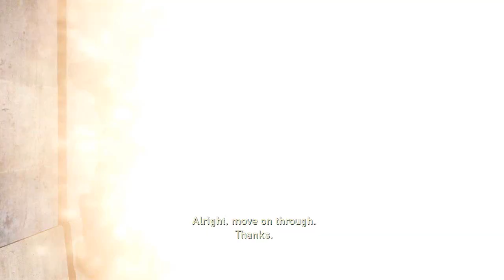The Last of Us - Part 2 - 20 Years Later (Let's Play / Playthrough / Walkthrough)